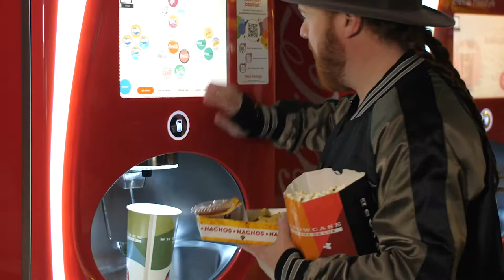UK’S BIGGEST CINEMA BECOMES THE UK’S BEST - Showcase Cinema de Lux Bluewater